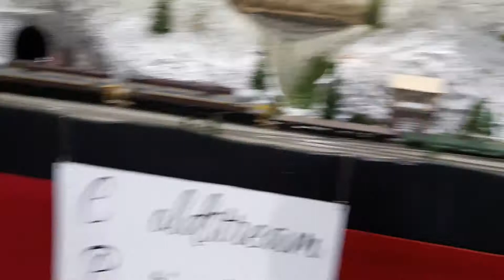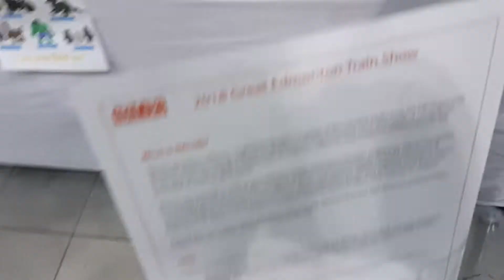Greater Edmonton Model Train Show - part 1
I went to the GEMTS today, had lots of fun. May make a follow-up showcasing the new HO models I got there.